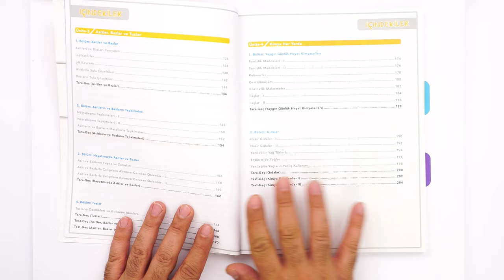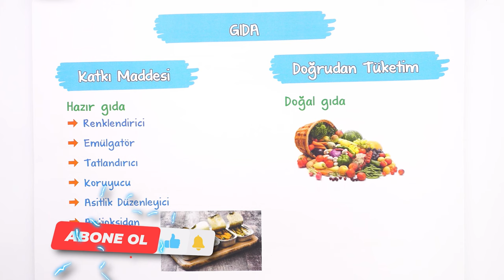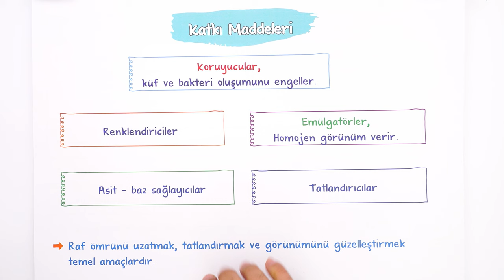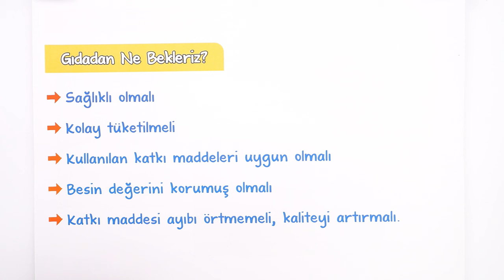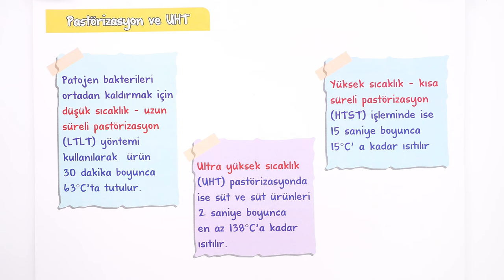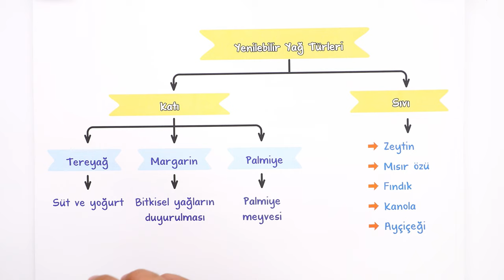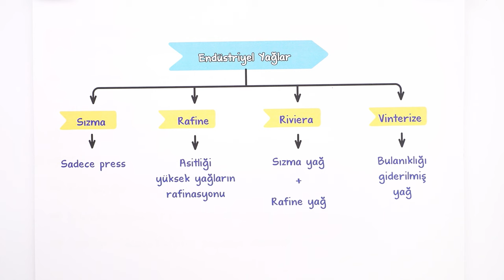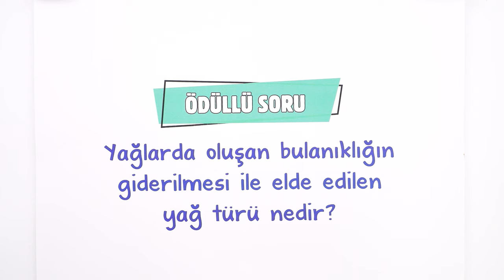Gıdalar | 10.Sınıf Kimya #2024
Sene boyunca; konu anlatımları ve soru çözüm videolarıyla, tonguç yanında! Bu videoda Kimya dersinin "Gıdalar" konusunu işliyoruz. Hazırsan öğrenme garantili videomuza başlıyoruz! 😎